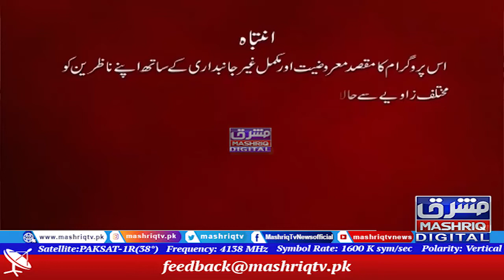مینار پاکستان پر تحریک انصافکا پاور شو Center Point I Political Talk Show I Mashriq Tv